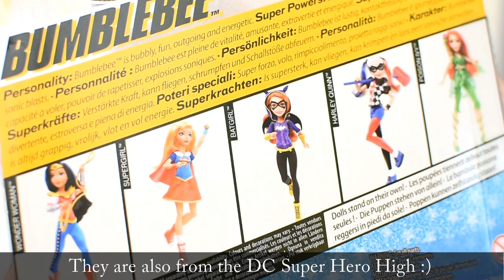BUMBLEBEE - Unboxing and short review - DC Super Hero Girls